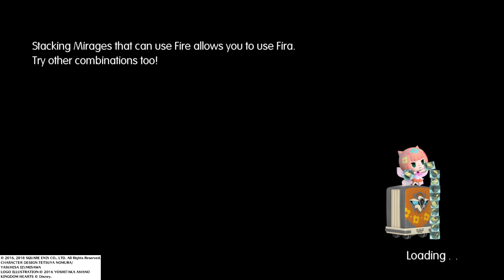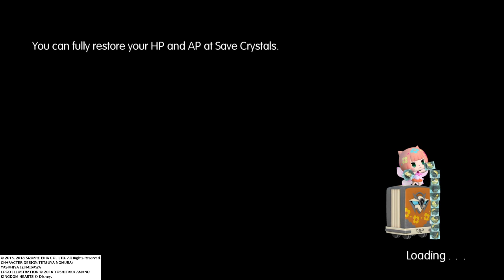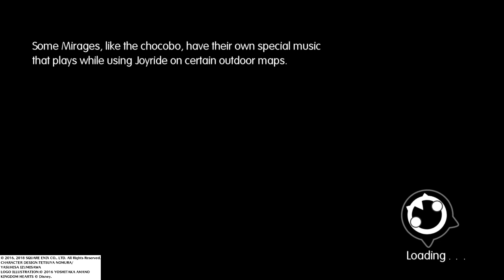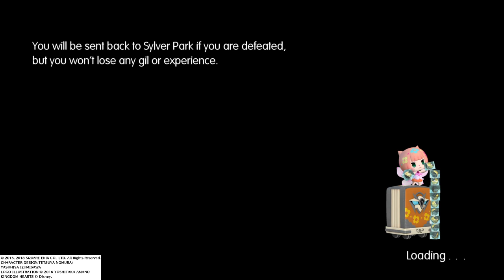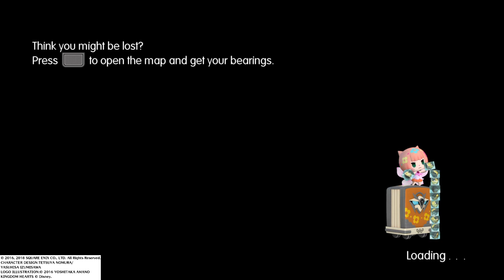WORLD OF FINAL FANTASY Maxima #24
Treasure Hunting